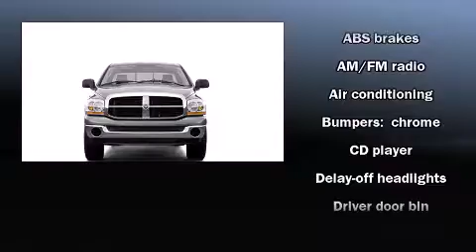2007 Dodge Ram 1500 in Irving, TX 75062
Q Chevrolet
1000 E. Airport Freeway

Step into the 2007 Dodge Ram 1500. With fewer than 50,000 miles on the odometer, this vehicle stands out from the competition! It features four-wheel drive capabilities, a durable automatic transmission, and a powerful 8 cylinder engine. Dodge infused the interior with top shelf amenities, such as: delay-off headlights, a tachometer, variably intermittent wipers, a rear step bumper, a front bench seat, tilt steering wheel, and air conditioning. You and your passengers will enjoy the stereo system, which includes a CD player with AM/FM radio, and 4 speakers, providing excellent sound throughout the cabin. Safety equipment has been integrated throughout, including: dual front impact airbags, ignition disabling, and 4 wheel disc brakes with ABS. We have the vehicle you've been searching for at a price you can afford. Please don't hesitate to give us a call.